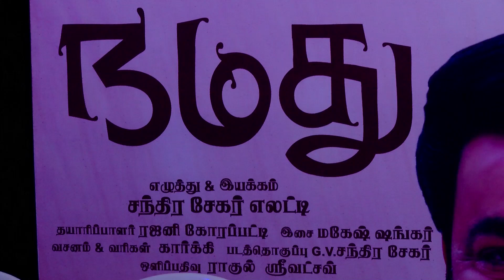There is a Special Reason Why I Choose Namadhu After Papanasam - Gowthami